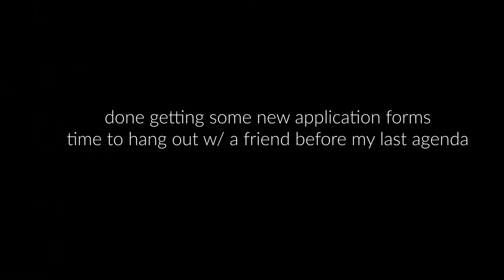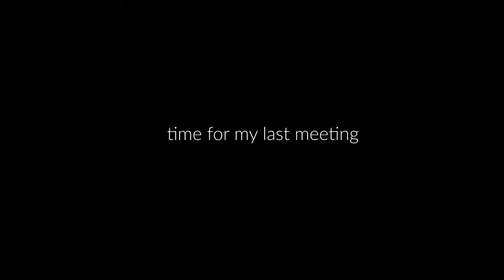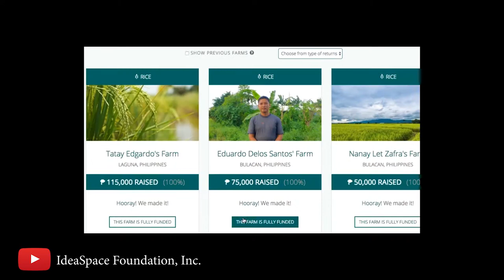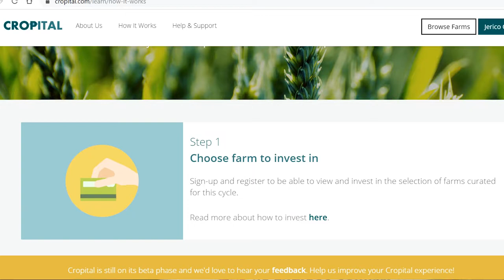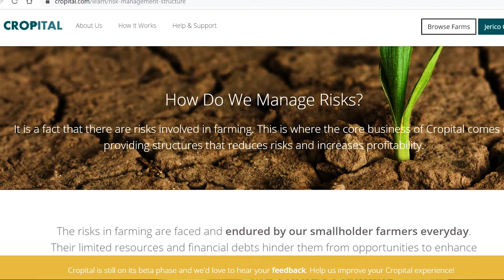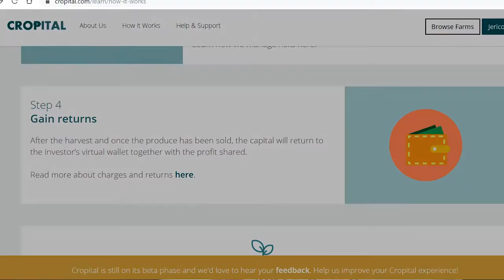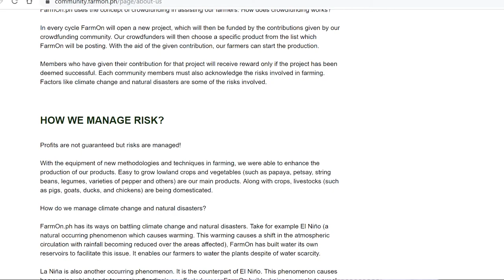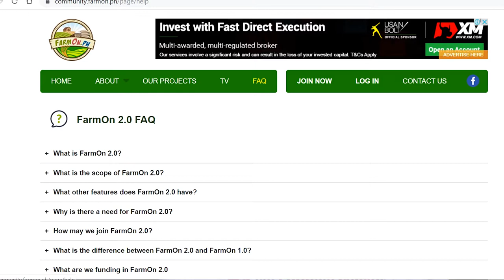EMPOWERING OUR SMALL FILIPINO FARMERS through CROPITAL & FARMON.PH